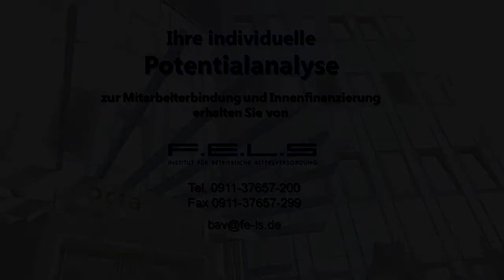Erreichen von strategischen Zielen mit Hilfe des Unabhängigen Versorgungswerks